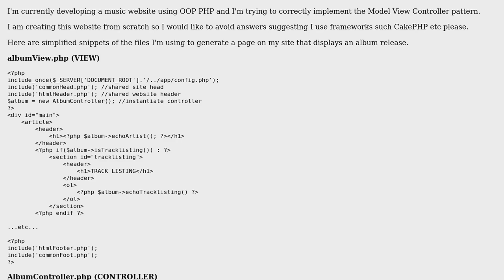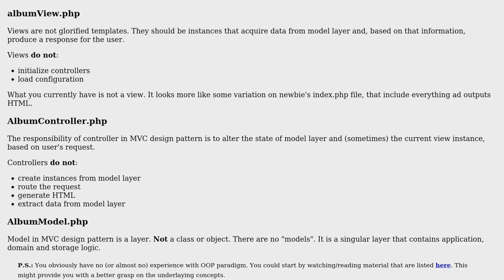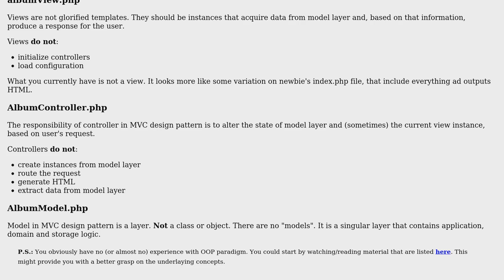Code Review: Is this correct implementation of MVC pattern for PHP website?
With thanks & praise to God, and with thanks to the many people who have made this project possible! You are responsible for your own actions.